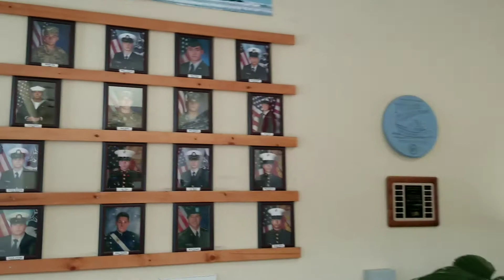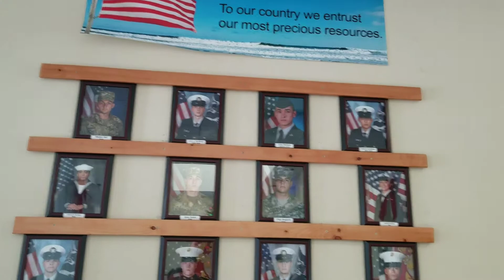Help kids for Christmas in Brigantine New Jersey